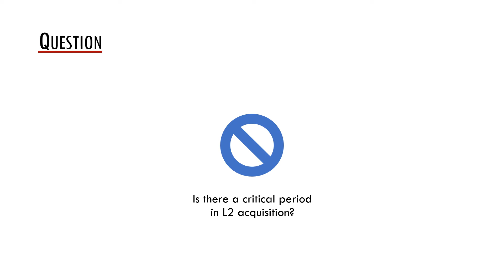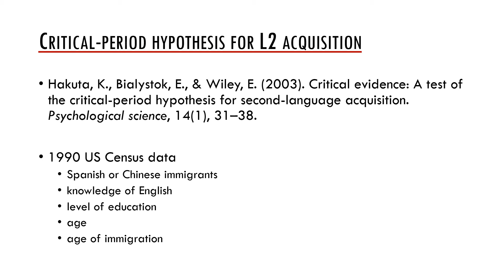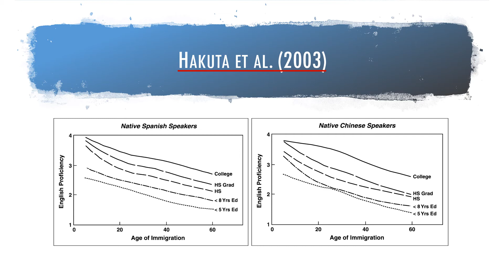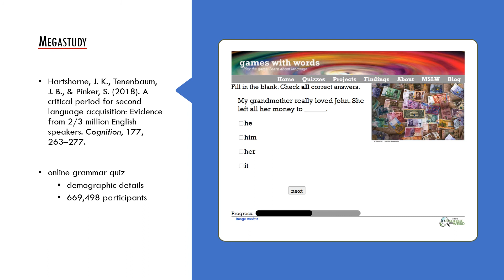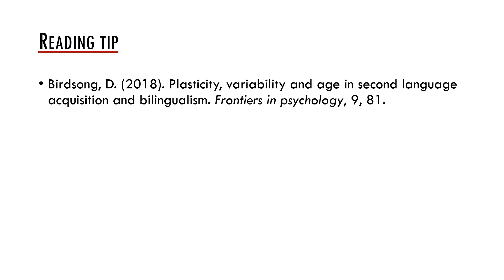06d Critical period in L2 acquisition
Interdisciplinary Approaches to Language and Its Use: Critical period in L2 acquisition

© Jan Chromý (2020)